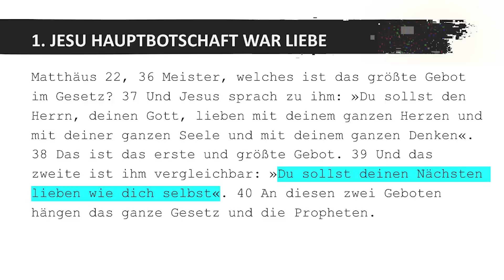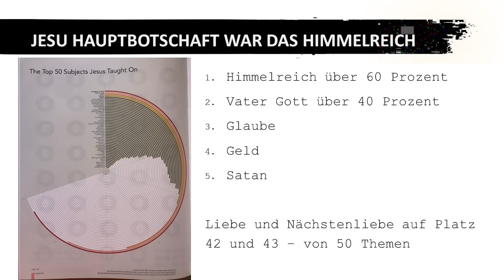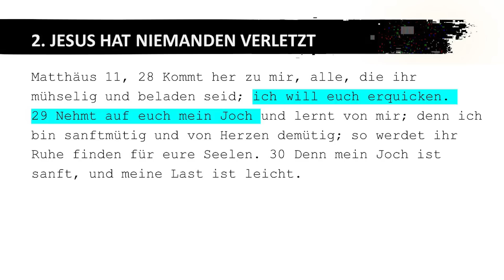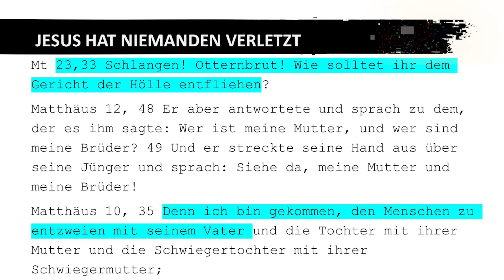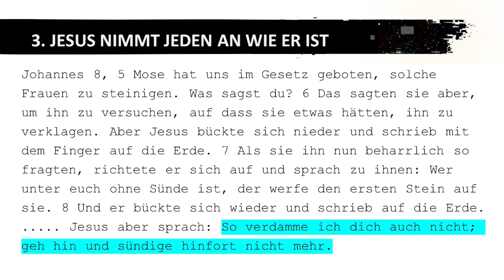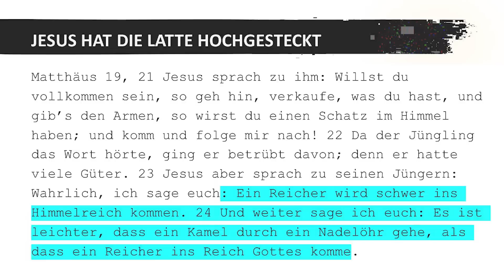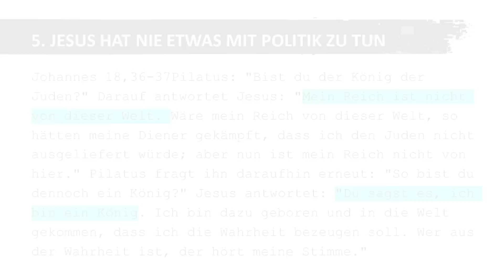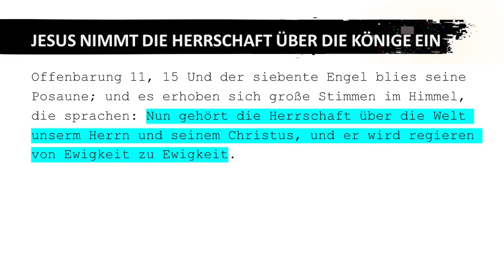5 LÜGEN über JESUS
In einer Umfrage haben über 70% der Befragten gemeint, dass der schwache Glaube das größte Problem unter Christen ist. WOHER KOMMT DAS? Unser Glaube wurzelt in Jesus ... kann es sein, dass über die letzten Jahrzehnte unser Bild von Jesus verzerrt wurde? Das wir heute gar nicht mehr an den richtigen Jesus glauben? Sondern an einen Fake-Jesus? Das würde alles erklären .

Wenn Du zu Hause die Bibel zu bestimmten Themen studieren willst, empfehlen wir dir unsere  ONLINE- SELFPASTE Kurse - 100% flexibel:

❤️Ehekurs: Diesen Kurs kannst du alleine oder mit deinem Ehepartner zusammen studieren. Da der Kurs erst Ende Mail erhältlich ist, kannst du ihn hier schon reservieren:

(über diese Gruppe könnt ihr in alle weiteren Untergruppen eintreten.) *Es gibt eine Menschüberprüfung, klickt einfach den korrekten Button an.*

Im Buch "Überwinderleben - das Siegen kannst du lernen" kannst du über 34 Lektion lernen, wie du den Glauben in deinem Leben stärken und anwenden kannst:

DU möchtest unsere VIDEOARBEIT mit einer Spende segnen?